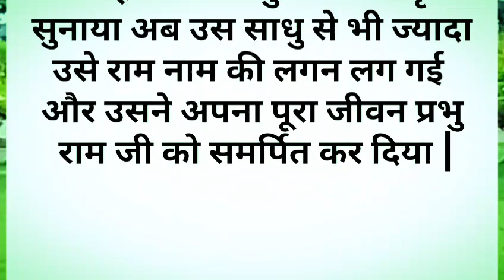राम नाम का चमत्कार || dharmik kahani || पौराणिक कहानियां || hindi story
# माताकथा

prerak prasang

dharmik kahaniya

pauranik katha

pauranik kahaniya

bhakti kahani

kahaniya